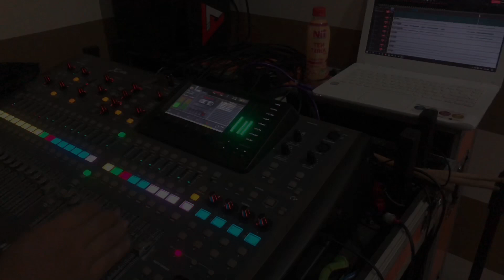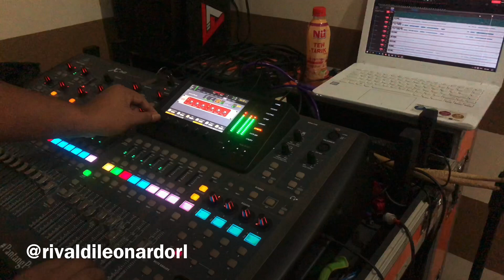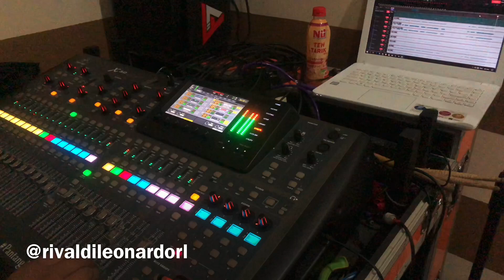Mixing Live Record Band Kotak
Consul : Behringer X32